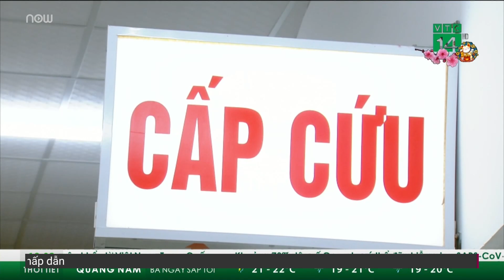Bệnh nhân tim mạch, tiểu đường bất đắc dĩ "xông đất" bệnh viện dịp năm mới | VTC Tin mới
VTC Tin mới | Chế độ sinh hoạt bị đảo lộn, ăn uống thất thường những ngày Tết… là nguyên nhân khiến bệnh nhân phải "xông đất" bệnh viện trong những ngày đầu năm mới.